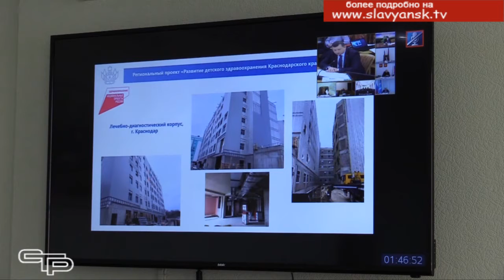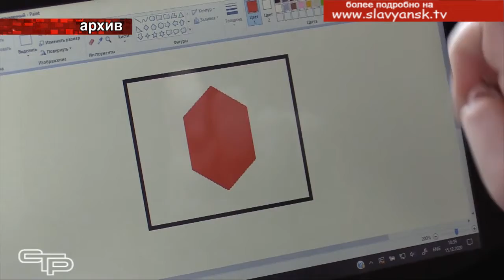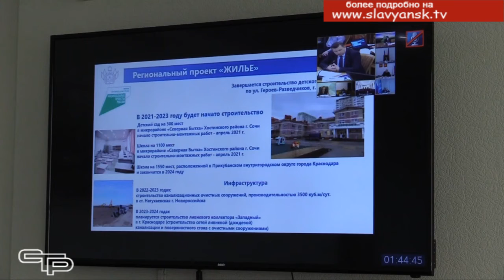Итоги реализации национальных проектов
В 2021 году за счет национальных проектов на Кубани создадут более 700-сот общественно значимых объектов. Итоги реализации федеральных и региональных программ в прошлом году и планы на год текущий обсудили на краевом совещании под председательством главы региона Вениамина Кондратьева